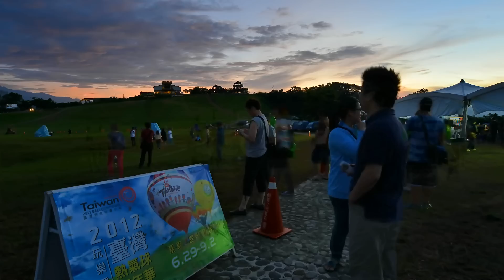2012熱氣球嘉年華會縮時攝影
今年台東擴大舉辦熱汽球嘉年華會 ,特地前往參加.以前都在電視上或國外才看得到的畫面 , 現在搬到我們眼前,當然不能錯過這機會!